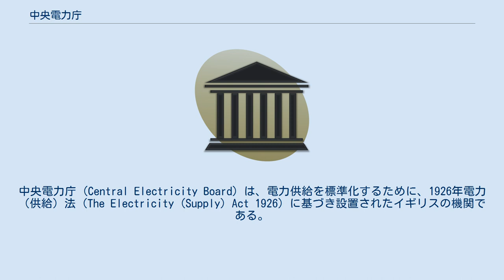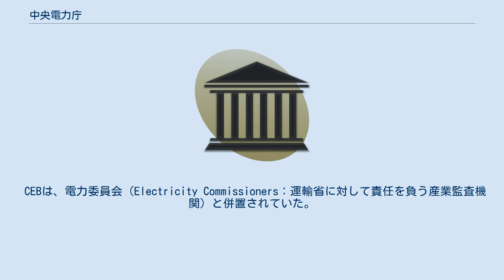中央電力庁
中央電力庁 (Central Electricity Board) は、電力供給を標準化するために、1926年電力（供給）法 (The Electricity (Supply) Act 1926) に基づき設置されたイギリスの機関である。
当時、電力業界は600を超える電力会社と地方自治体の事業からなっており、地域によって電圧と周波数が異なっていた（直流の地域を一部含む）。
初代長官はアンドルー・ダンカン。
 CEBは、イギリス初の同期化された交流送電網（132kV、50Hzで通電）を確立した。
1933年までのそれは地域的ネットワークの集合体であり、緊急時に連結し、イングランドの大部分をカバーしていた。
この送電網は、1938年に全国的システム（全国高圧送電線網）として稼動を開始した。
送電網が1947年電力法によって国有化され、英国電力公社に継承されると、CEBは廃止された。
 CEBは、電力委員会（Electricity Commissioners：運輸省に対して責任を負う産業監査機関）と併置されていた。
 ^ “英国・公的機関改革の最近の動向”. 内閣官房. 2020年7月2日閲覧。